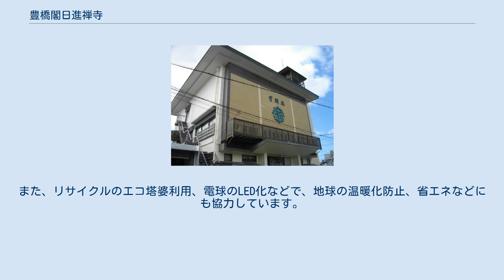豊橋閣日進禅寺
豊橋閣日進禅寺（ほうきょうかくにっしんぜんじ）は、愛知県豊橋市新吉町9番地にある禅宗系の寺院。
通称は「日進禅寺」「日進院」とも呼ばれている。
 1945年（昭和20年）6月19日夜半の豊橋空襲で、本尊の勢至菩薩像と本堂を消失しており、現在の伽藍は戦後に再興したもので、本尊仏は釈迦三尊像を祀っています。
朝8時ころと午後3時頃、外出や家の回りの掃除や水やりをして子どもを守る『83（ﾊﾁｻﾝ）運動』にも協力しています。
 バリアフリーとエコの本堂には、寺院としては珍しいステンドグラスが有り、三仏忌（お釈迦さまの降誕・成道・涅槃）をデザインしてあります。
入口付近には、百体の石仏に百拝すること（百拝×百体＝万拝＝お参りにすることで願いが叶う＝満願）で全ての願いが叶う『満願石仏』と呼ばれ、そしてボケ防止と安全をお願いする「へいわ聖観音」を『縁結び　豊橋観音』と呼びご縁があるように祀っています。
『愚痴聞き石仏』は、皆さまが怒らないように大勢の愚痴を聞いて、家内安全祈願などをお参りしています。
屋上の梵鐘は『平安の鐘』と呼ばれ、戦没者、事故・災害死亡者の鎮魂を祈り、子どもを事故や犯罪から守るため自動撞鐘しています。
この鐘は、『開運の鐘』『除夜の鐘』としてHPからもネット撞鐘できる。
また、リサイクルのエコ塔婆利用、電球のLED化などで、地球の温暖化防止、省エネなどにも協力しています。